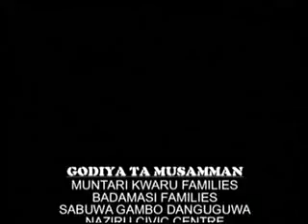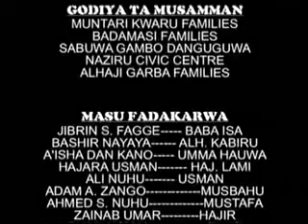Yanah part 3